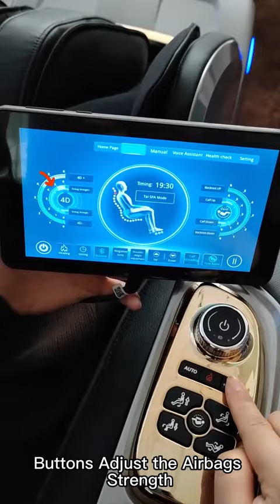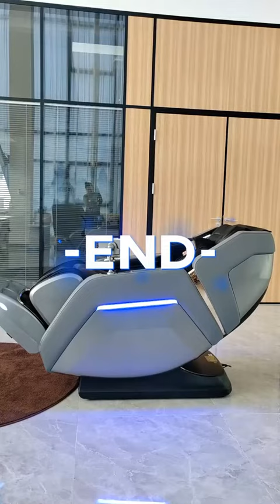BL-530 Luxury Series New Design